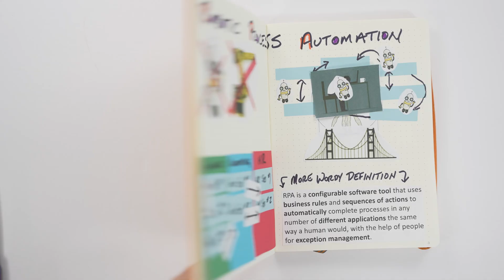What is RPA?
A nano description of Robotic Process Automation.